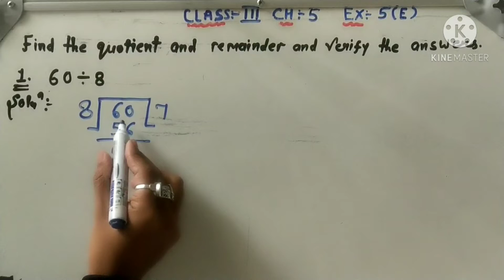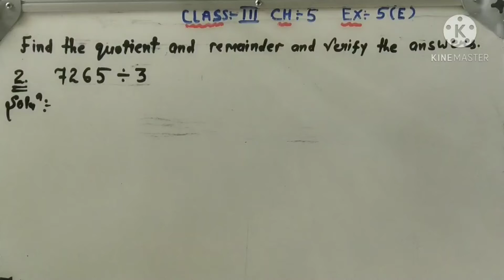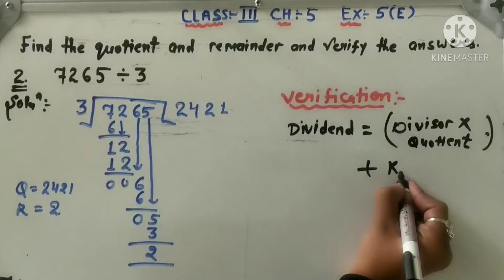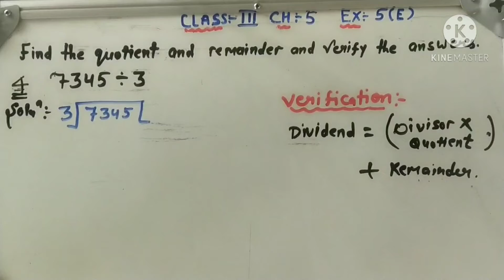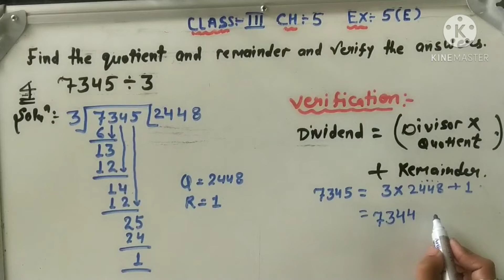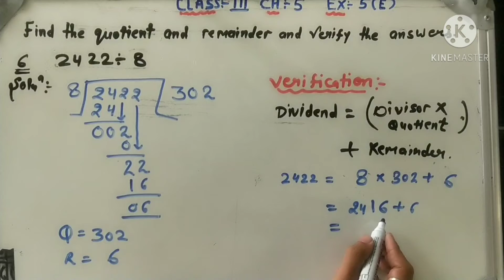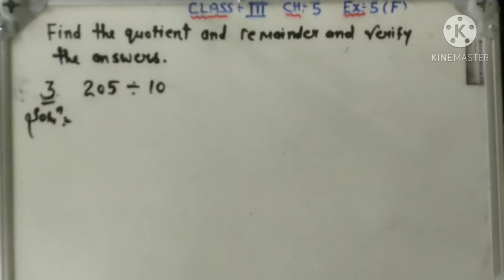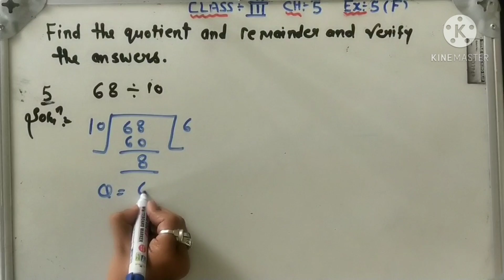Class 3rd Maths Ex 5 E & 5F